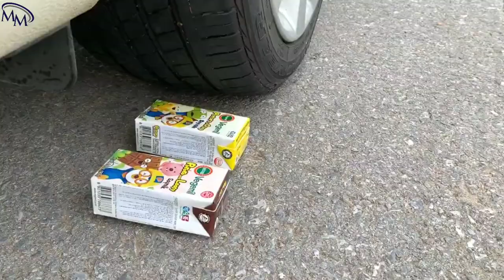Experiment Car vs Peppers Pumpkin Toy Fruits and Balloon _ Crushing crunchy _ soft things by car